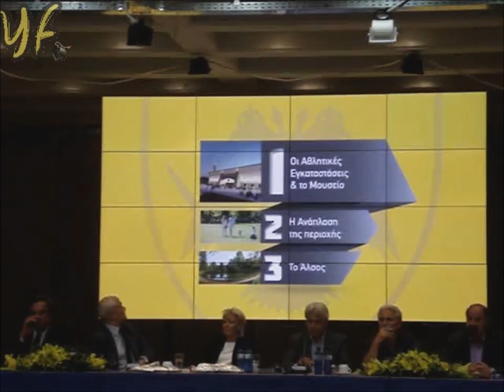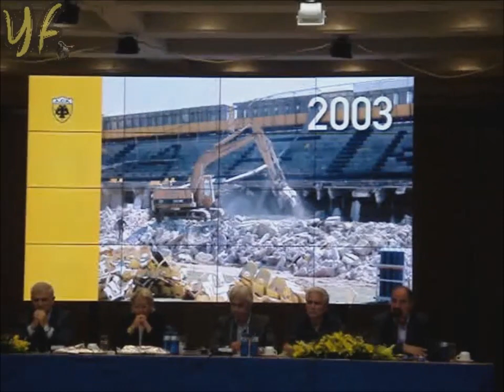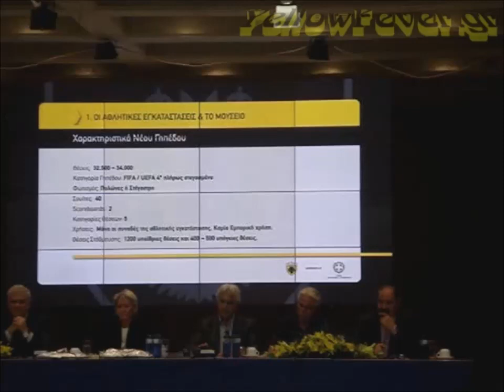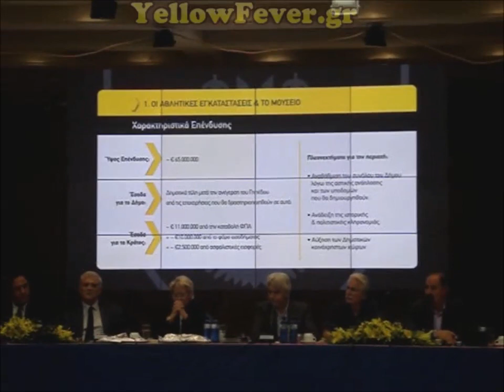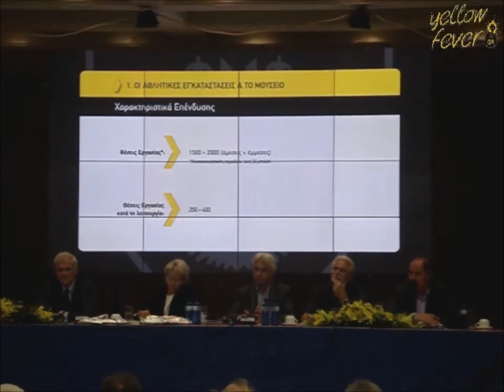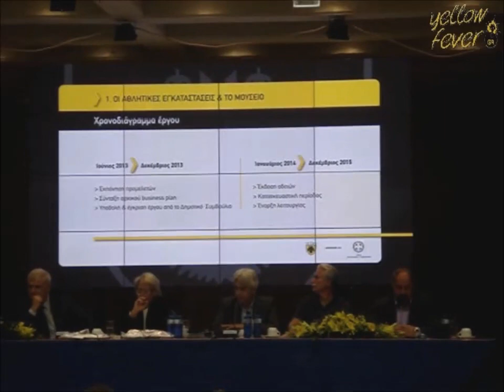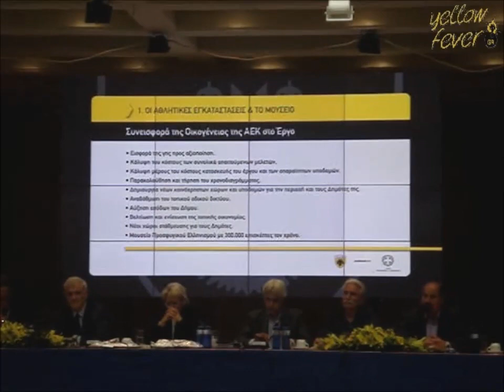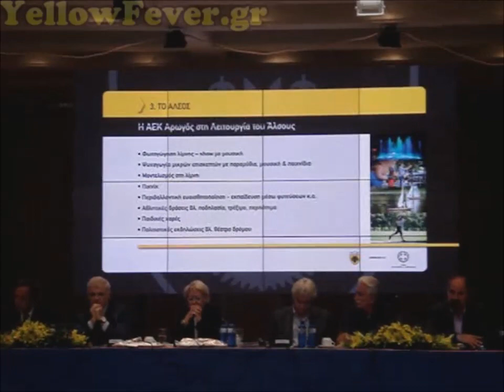Ανδριόπουλος - Παρουσίαση νέου γηπέδου ΑΕΚ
Παρακολουθήστε ολόκληρη την παρουσίαση του νέου γηπέδου της ΑΕΚ από τον Δημήτρη Ανδριόπουλο.